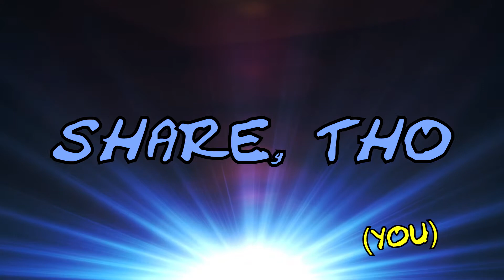Broforce [Ep10] | What is Love? | Mink Monday